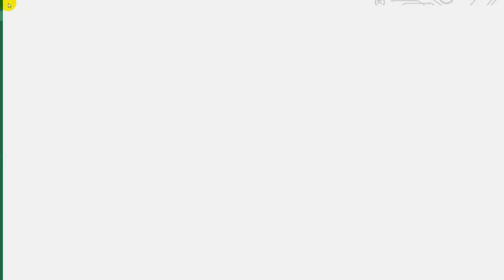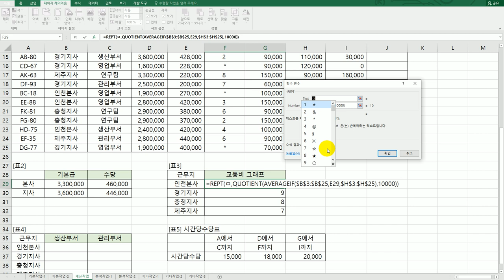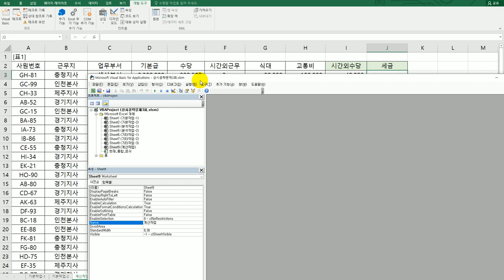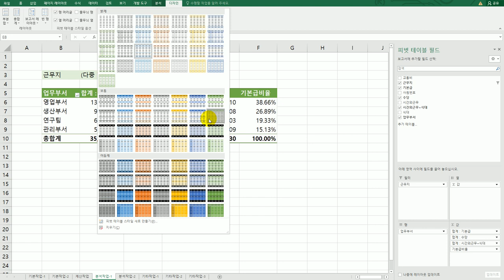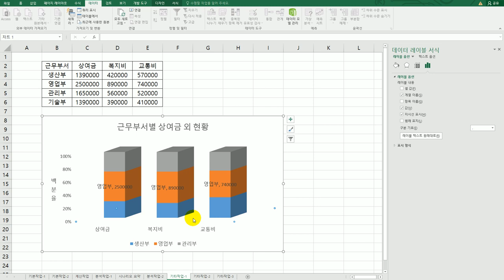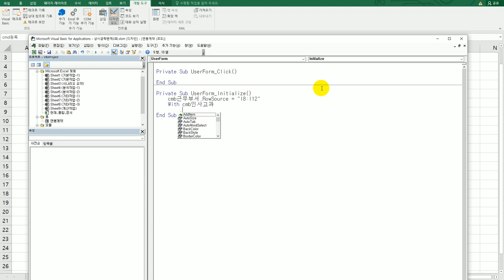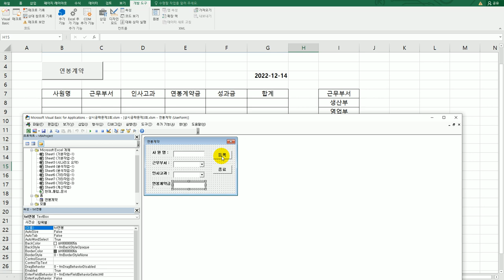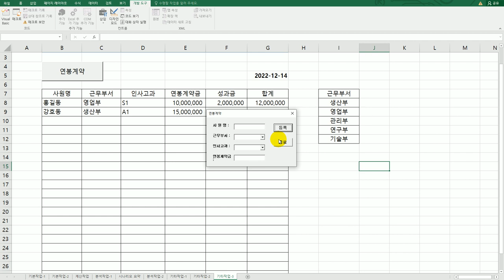[컴활1급실기] 엑셀 : 상시 공략 문제 3회